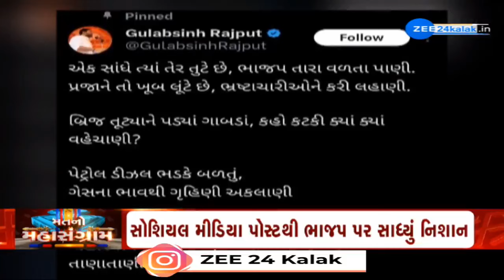Ahead of Lok Sabha elections,Congress leader Gulabsinh Rajput takes jibe at BJP by penning down poem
કોંગ્રેસના વધુ એક નેતાએ સોશિયલ મીડિયા પર પોસ્ટ કરી કવિતા---

થરાદથી પૂર્વ ધારાસભ્ય ગુલાબસિંહ રાજપૂતે કરી પોસ્ટ---

ગુલાબસિંહ રાજપૂતે ટ્વીટ કરી લખ્યું કે,

એક સાંધે ત્યાં તેર તુટે છે, ભાજપ તારા વળતા પાણી.
પ્રજાને તો ખૂબ લૂંટે છે, ભ્રષ્ટાચારીઓને કરી લહાણી.
બ્રિજ તૂટ્યાને પડ્યાં ગાબડાં, કહો કટકી ક્યાં ક્યાં વહેચાણી?...
પેટ્રોલ ડીઝલ ભડકે બળતું,
ગેસના ભાવથી ગૃહિણી અકલાણી...
પક્ષ પલટુંને ટીકીટ આપી, જુના રોવે રાતાપાણી
બહારનાને ધમકાવે પણ પોતાંવાળા  કરે  છે તાણાતાણી ..
જ્યાં જુઓ ત્યાં વિરોધ વંટોળો
મધદરિયે જઈ નાવ અટવાણી...
ખોટા સિક્કા ક્યાં લગ ચાલે
કાગના વાઘની વાત નથી અજાણી...